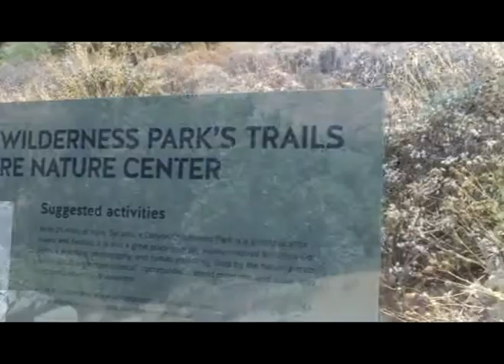Pull-ups, Mountain Climbing, Chicken Thighs...oh, my. (TheCookIsDunn Vlog #3)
Just taking a minute to tell you what is going on with me and to discuss with you briefly -- the idea of consistency in your wellness plan.  Oh my God...I said wellness plan.  I am done for the night.